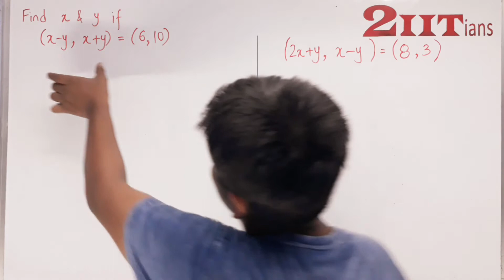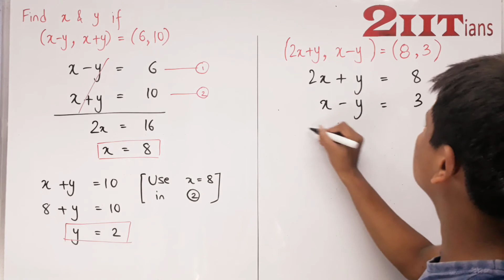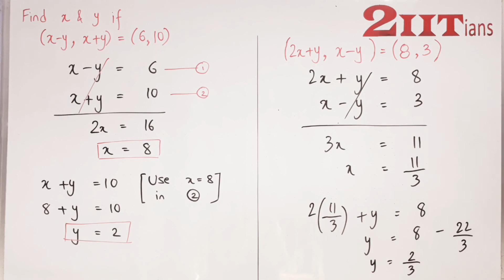2 Relations & Functions Ex 2.1 Q2 Class XI I IIT JEE